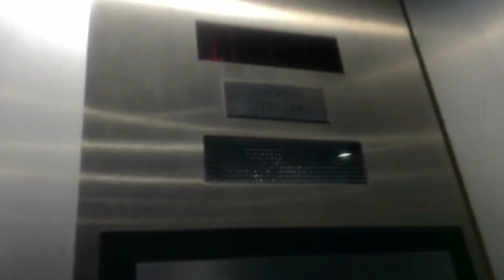THE FASTEST ELEVATOR IN MICHIGAN BE LIKE MEME.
This MEME was INSPIRED by a MISTAKE when I was FILMING THIS ELEVATOR FOR WHATEVER SOME REASON THE VIDEO WENT TO FAST FORWARD MODE. BUT Later today a RETAKE COMES OUT LATER TODAY. MAKE SURE THIS MEME GOSE VIRAL FAST TO THE INTIRE ELEVATOR COMMUNITY.